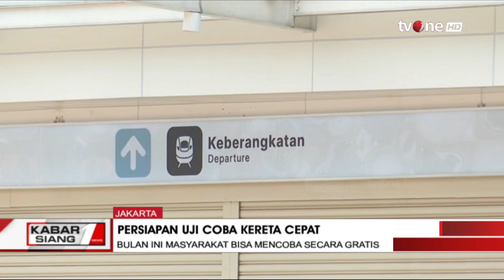Persiapan Uji Coba Kereta Cepat | Kabar Siang tvOne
Kabar Siang, - Persiapan Uji Coba Kereta Cepat | Kabar Siang tvOne

Kereta cepat Jakarta-Bandung akan mengadakan uji coba gratis kepada masyarakat uji coba dilakukan sebelum nantinya diresmikan pada tanggal 1 Oktober 2023.

KABSI01

TOM01/AS01